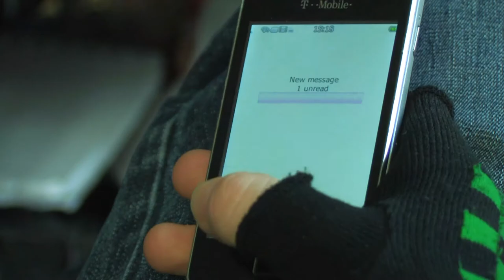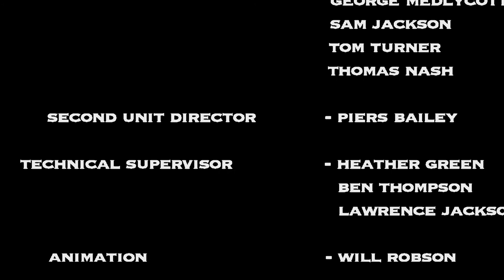Red Alert - by Will Robson (Moving Image Production Module)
A blend of live action and animation, a dark superhero comedy-drama  directed by stage 3 Film student, Will Robson